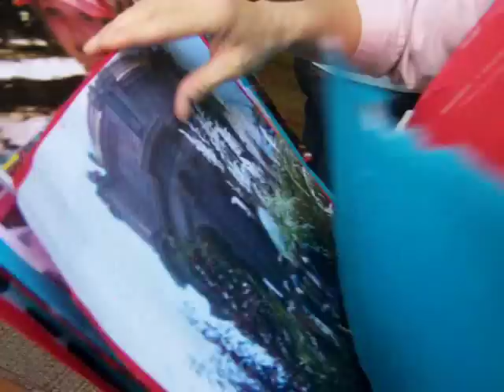Choir Talents/Kaitlyn's Memories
We ask a few choir members to share their talents, and get a blast from the past from Kaitlyn Hill's mom